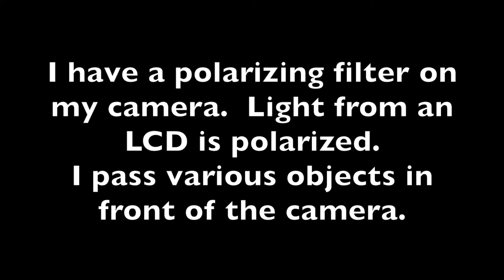Polarizing Plastics 2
I use a picture-in-picture to show what I'm doing that makes the colourful images appear.